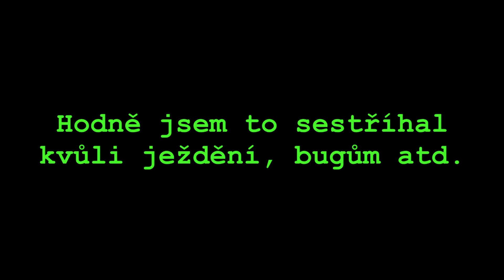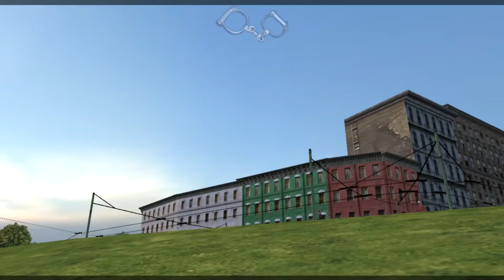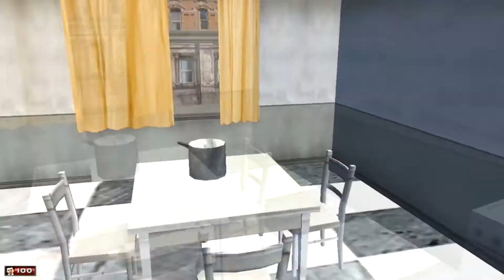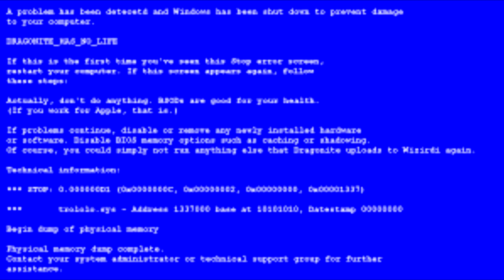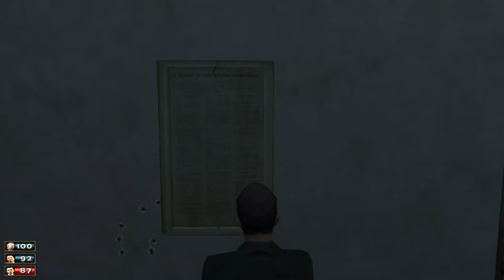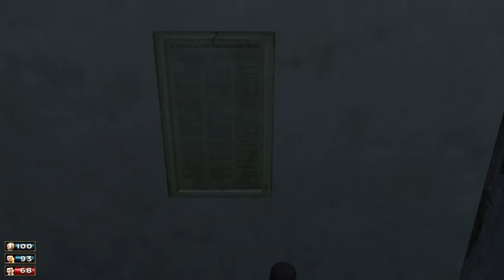Mafia 1 - Dobrodružství Jurije Alexandroviče 2 CZ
Pokračování ruské modifikace "život mafiána"